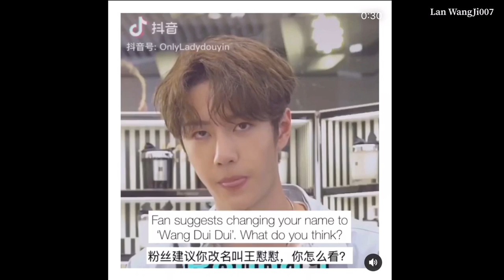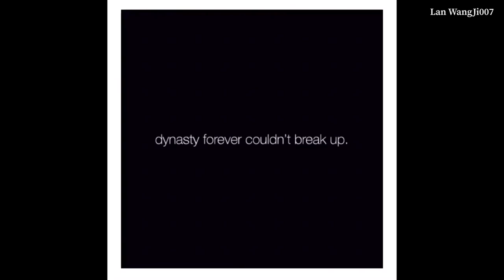ENGSUB Xiao Zhan & Wang Yibo | Funny & Jealously Moment 王一博 肖战 - 陈情令 | The Untamed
Your support is my greatest motivation ♥️

• Nak Klahan pus mek jrek pipup Kun
•  អ្នកក្លាហាន​ពុះមេឃជ្រែកពិភពគុន